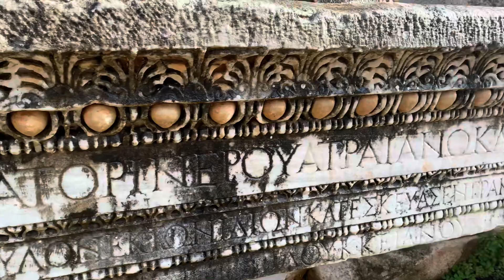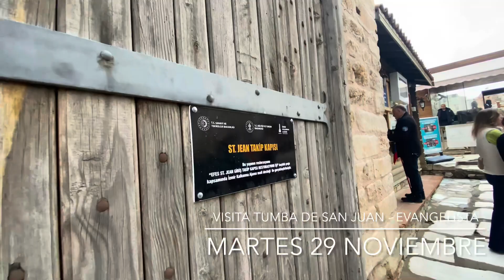Padre Chucho - “Así vamos 2” peregrinación Turquía - Grecia